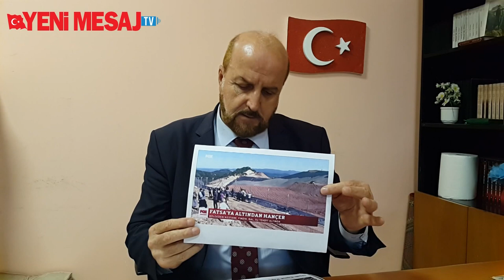BİZİ NASIL ÇALIYORLAR?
Kanadalısı, Almanı, İngilizi, Amerikalısı, İtalyanı, Fransızı, İsraillisi fazlasıyla istifade ediyor ama bize ait olan maden kaynaklarımızdan bizler istifade edemiyoruz.
Onlar bizim madenlerimizle ceplerini, kasalarını doldururken, bizlere elbette ki "taş taşımadaki maharetimiz" kalıyor.